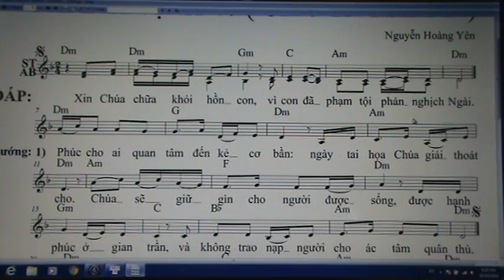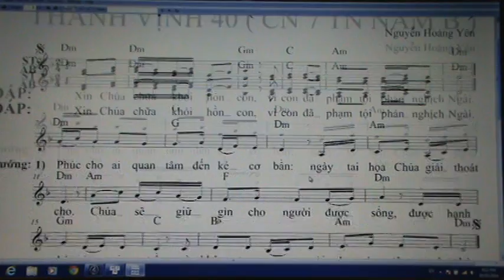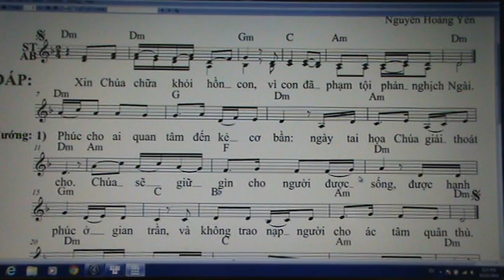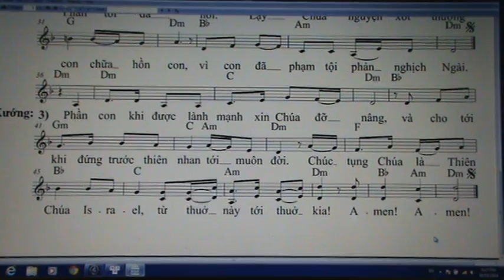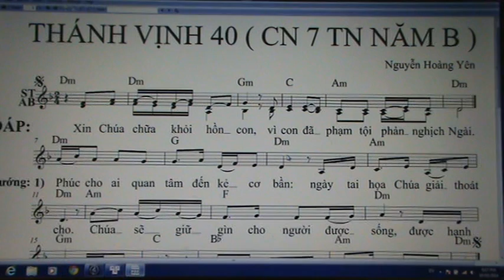984. THANH VINH 40 ( CN 7 TN NAM B ) NHY